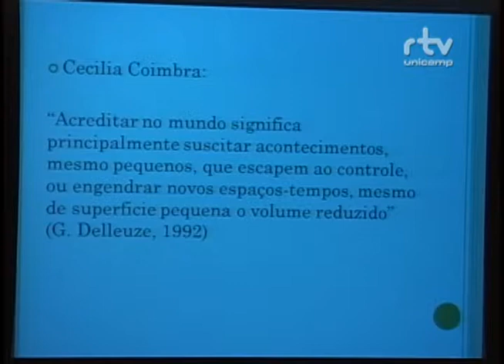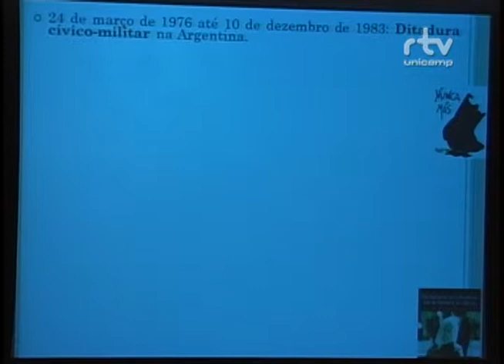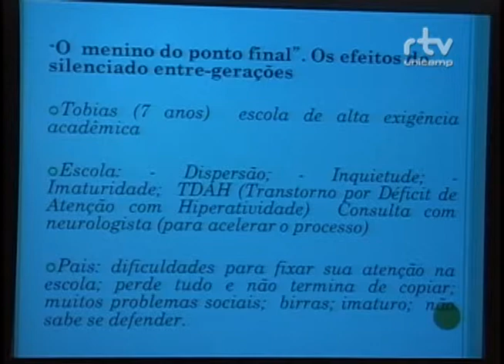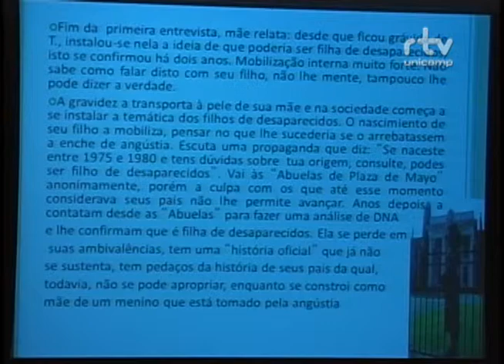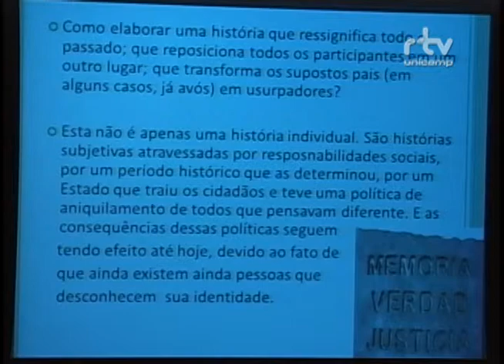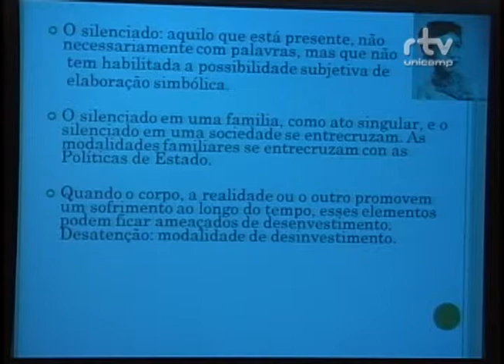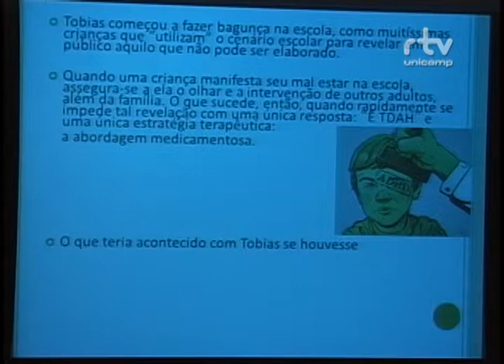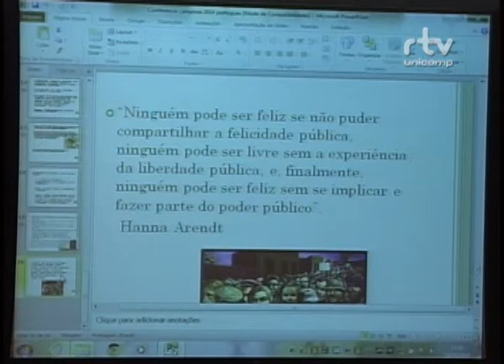Fórum Construindo Vidas Despatologizadas - Gisela Untoiglich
Gisela Untoiglich (Universidad Buenos Aires), durante mesa no Fórum Construindo Vidas Despatologizadas. O evento foi realizado pelo Fórum Pensamento Estratégico (PENSES) da Universidade Estadual de Campinas (Unicamp), do dia 14 a 17 de outubro de 2014, no Centro de Convenções da Unicamp.